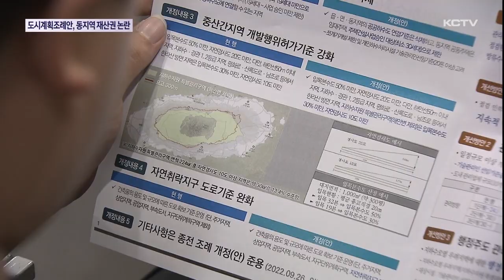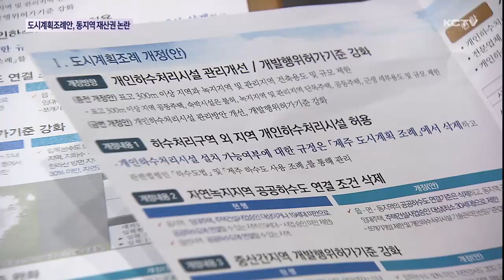바뀐 도시계획조례안…동지역 재산권 논란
표고 제한 논란으로 도의회에서 부결되며 새롭게 재정비된 도시계획조례안을 설명하는 자리가 마련됐습니다.

이번 설명회에서는 동지역 소규모 토지주들의 재산권 침해와 지역 불균형 문제 등이 제기됐습니다.